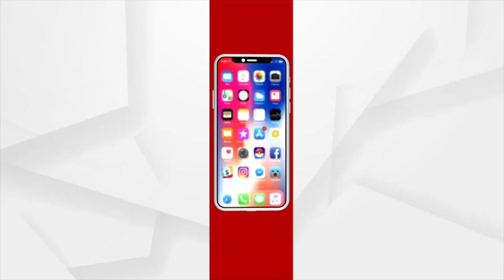॥ ଜମୁନା ତଟରେ ବଂଶୀ ସ୍ଵନ ଶୁଣି ରାଧା ମନ ଉଛ୍ଛନ ।।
॥ ହେ କାଳିଆ ତୋ ପିରତି ଡୋରୀରେ ବାନ୍ଧି ରଖିଥା ସମଗ୍ର ଜଗତର ମନ ॥